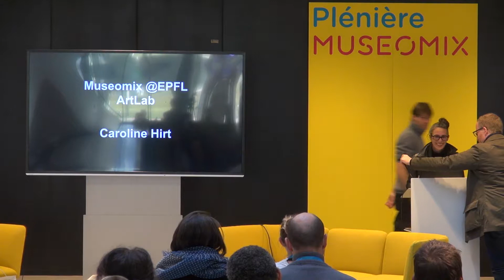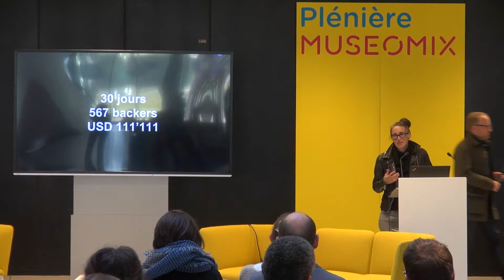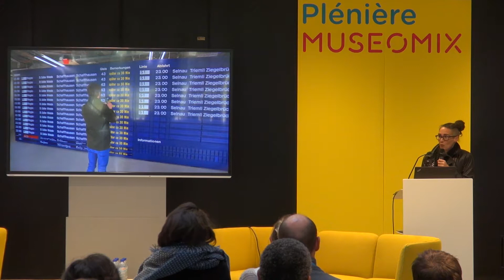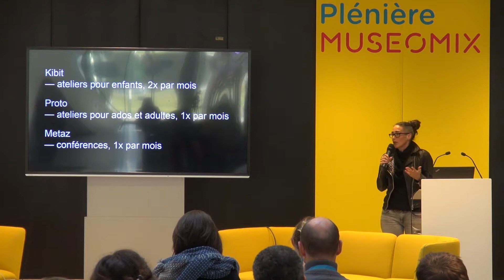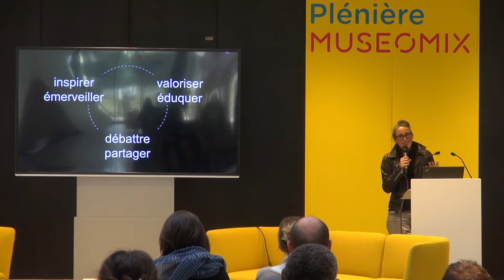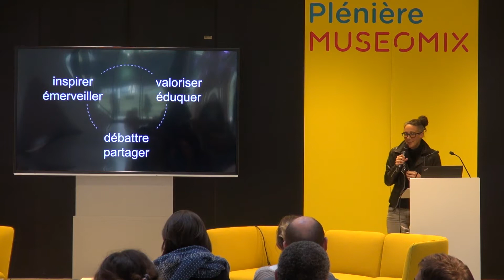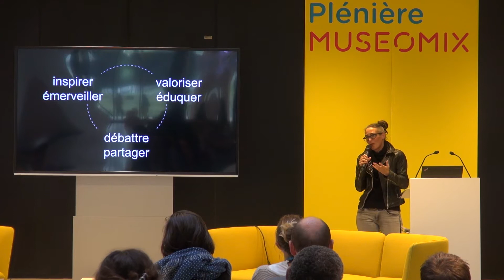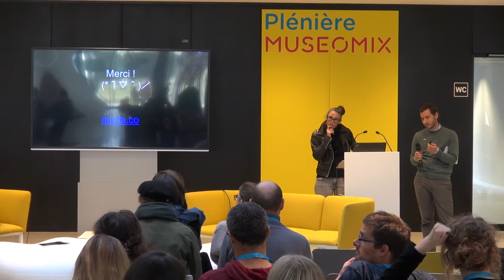Lessons Learned - Caroline Hirt